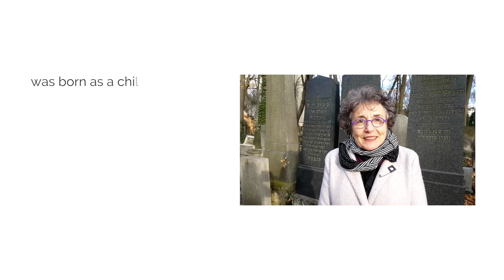“I feel very safe here.“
Her Jewish parents left Germany in the 1930s. When Diane Wolf, sociology professor at the University of California, went to Berlin recently, she found something worthwhile.